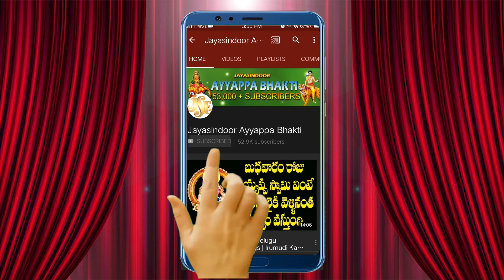Jagelara swamy Jagelara | god of Ayyappa | Shankapuram Thimmappa Jayasindoor Ayyappa Bhakthi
Song Name: Jagelara swamy Jagelara
Singer: Sankapuram Thimmappa
Lyrics: J. Om Prakash
Album No: JSE-0903
Similar Searches:
Bhakti Songs
Bhakti Songs Telugu
Devotional Songs
Jayasindoor Songs
Telugu Songs
Ayyappa Videos
Ayyappa Songs
Ayyappa Patalu
Songs Of Ayyappa
God Songs
swamyJagelarasong
Om Prakash songs
Sankapuram Thimmappa songs